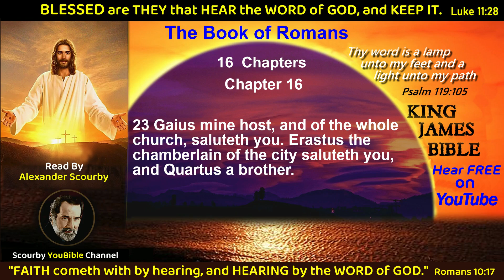45 | Book of ROMANS | KJV R Audio with Text | by Alexander Scourby | God is Love and Truth.